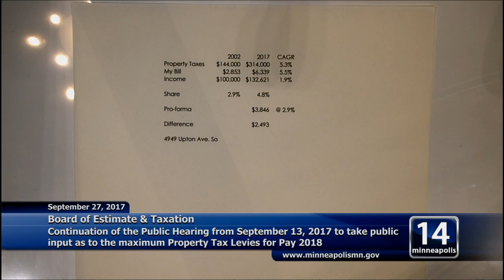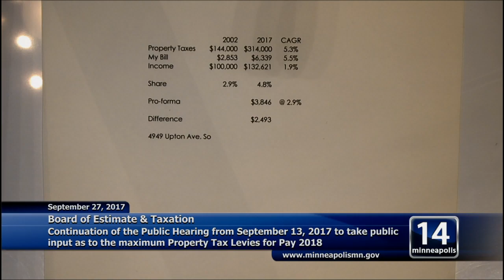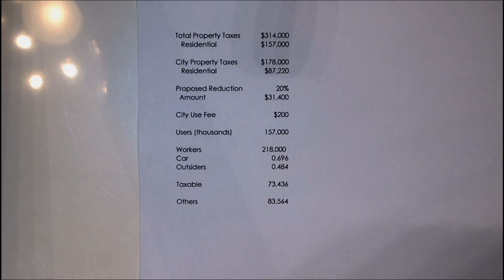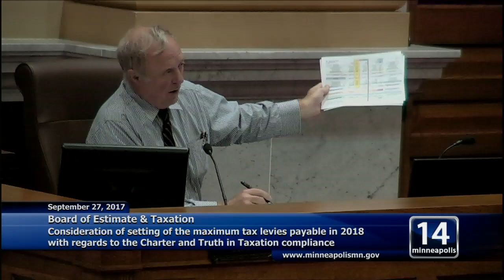September 27, 2017 Board of Estimate & Taxation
Minneapolis Board of Estimate & Taxation